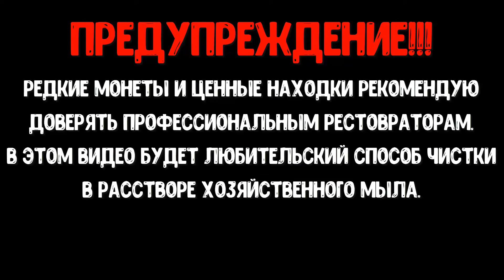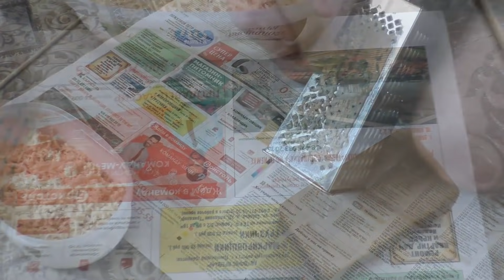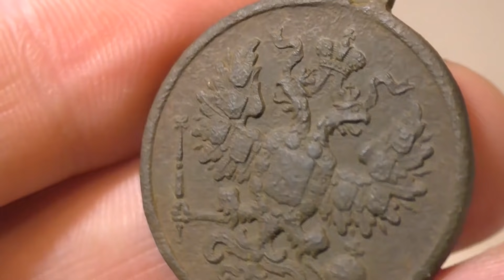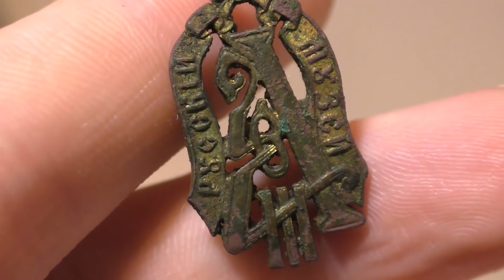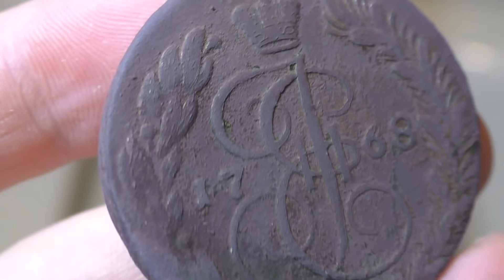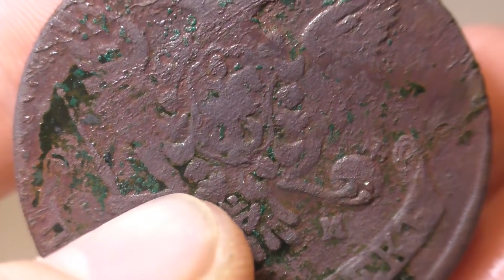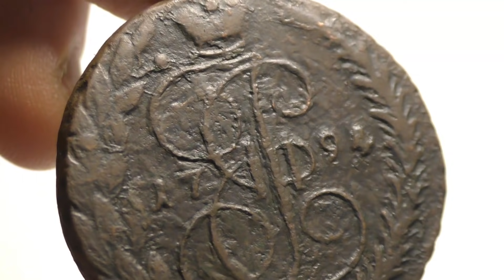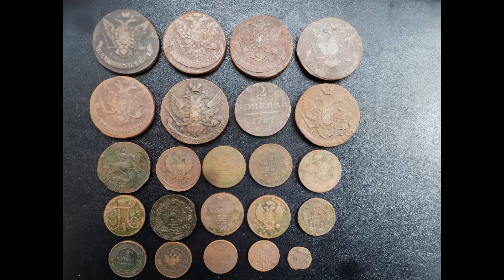НАХОДКИ КЛАДОИСКАТЕЛЯ И ПРОСТОЙ СПОСОБ ЧИСТКИ МЕДНЫХ МОНЕТ В МЫЛЕ ПАТИНИРОВАНИЕ ЦАРСКИХ МОНЕТ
2. Коп монет в сгоревшей деревне Приключение с металлоискателем minelab поиск монет и старины в урочище
6. Видео №38 Самый лучший коп монет на поле чудес. Поиск империи металлоискателем на старой ярмарке
9. Коп монет и предметов старины в не битой жилой деревне. Поиск монет металлоискателем minelab x-terra